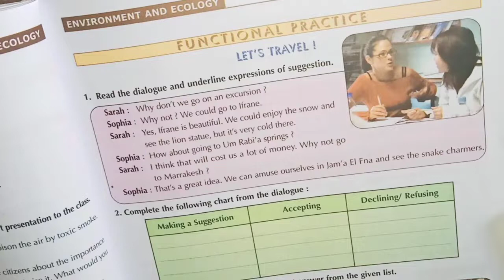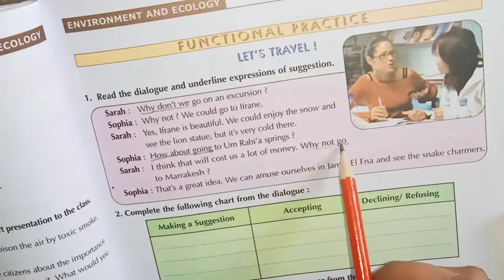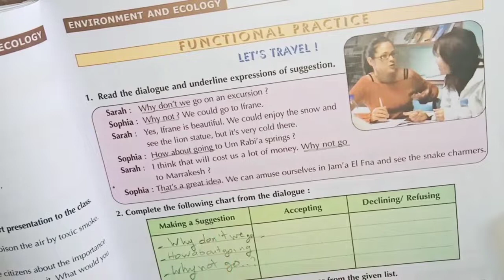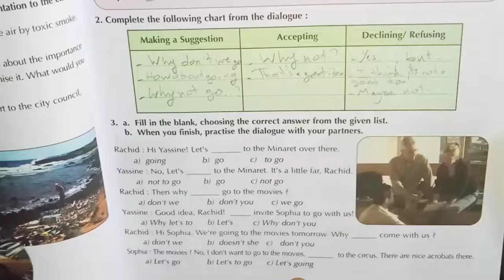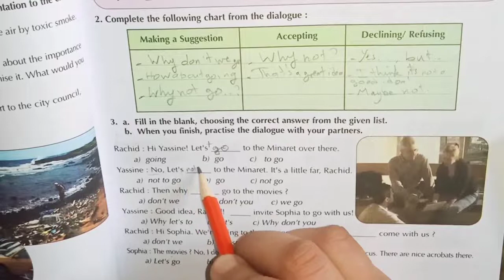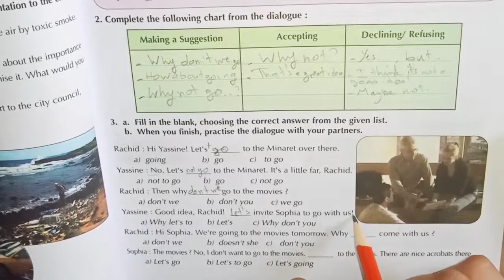Ticket to English Unit 4 Suggestion page 59